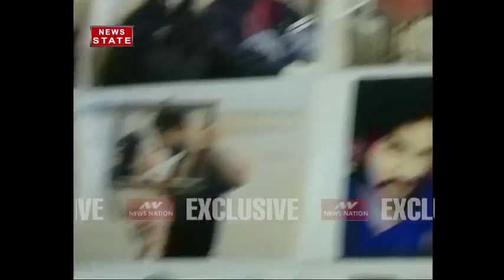Roshni Sahota with news nation in a different look talks about her daily life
Watch special show on Roshni Sahota's dresses which she wear in real life besides TV. Roshni Sahota is a young actress appears on Indian television.